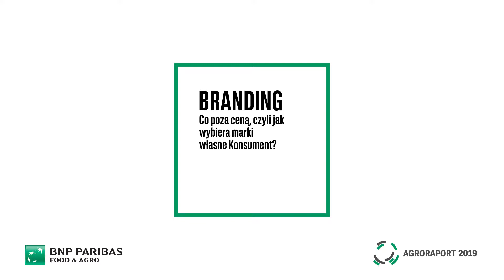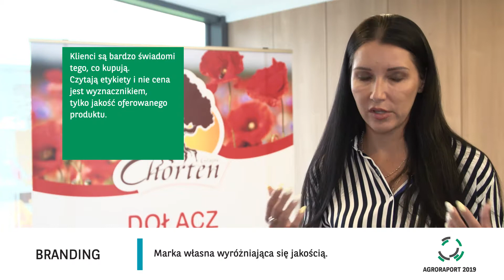Co poza ceną, czyli jak wybiera marki własne Konsument?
Wywiad z Ekspertami z branży rolno-spożywczej, dzięki którym znajdziesz odpowiedzi na pytania związane z marką własną, zorganizowany na zlecenie BNP Paribas na potrzeby AGRORAPORTU 2019.
AGRORAPORT 2019 to pierwszy raport o relacjach w branży rolno-spożywczej stworzony wspólnie z kluczowymi przedstawicielami sektora.